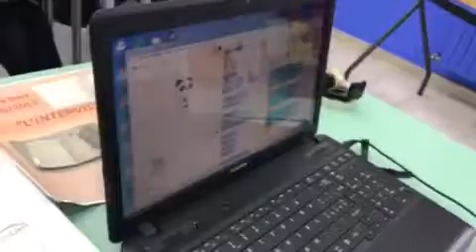L’Uomo Vitruviano con Arduino